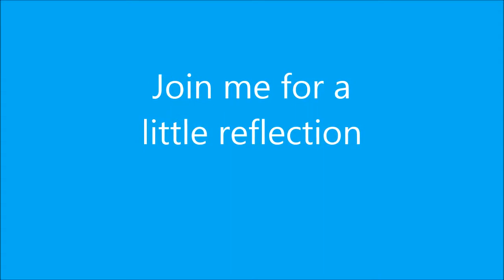Sunday Reflection 28 Dec 2014 Vlog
Today's reflection i talk about the Festive Season and New Year's resolutions, I pick some Tarot cards and Announce the winner of the beautiful wand. brightest Blessings everyone have a great day here is my facebook page if you want to contact me.